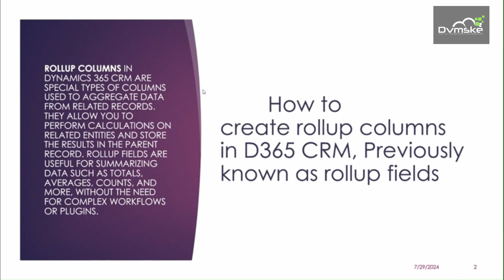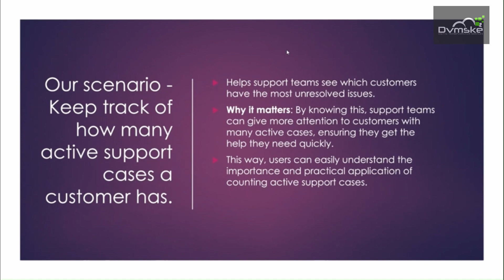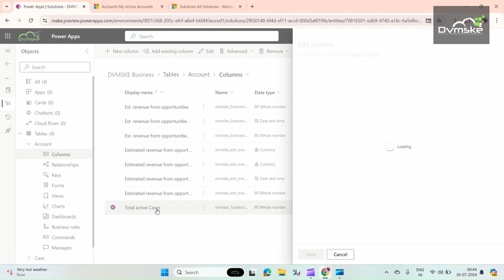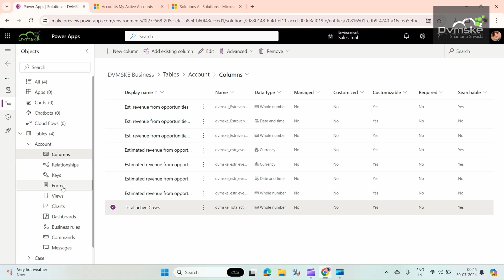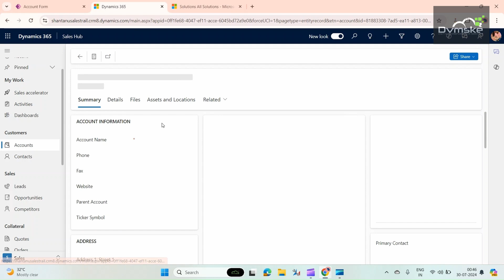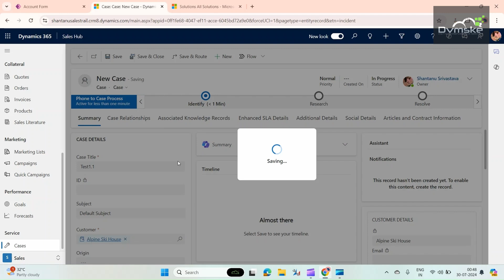Rollup Fields in D365 CE: Comprehensive Tutorial by Shantanu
In this video, learn how to use rollup fields in Dynamics 365 Customer Engagement (D365 CE). We'll show you how to create and configure rollup fields to automatically calculate and display aggregated data from related records. Perfect for beginners, this guide will help you enhance your data insights and reporting in D365 CE.